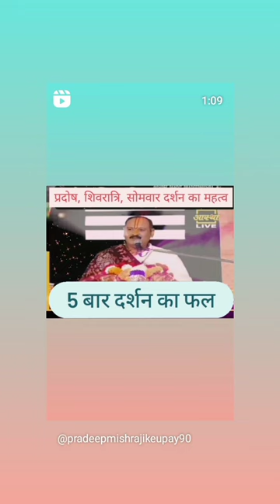Pradeep Mishra ji dwara bataya yah upay#Hemlata Gupta vlog 3389